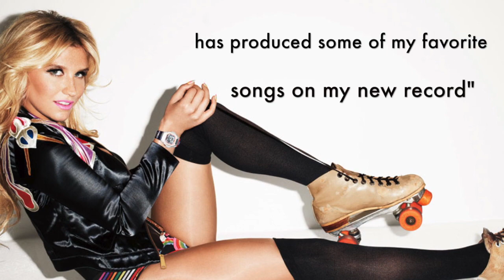Ke$ha Claims her Breasts Write Her Songs!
Ke$ha told Conan O' brien that it's her breasts (not her) that write most of her hit songs!...